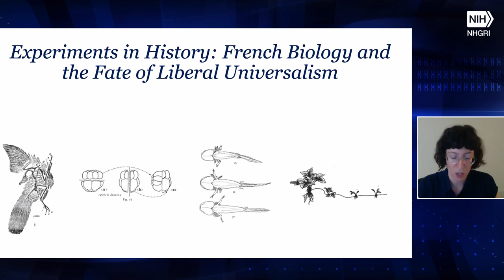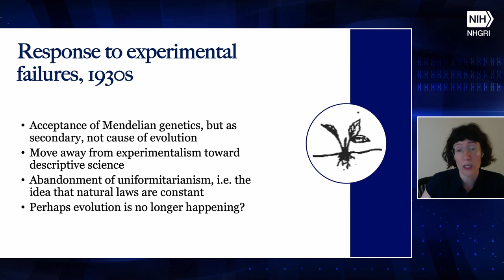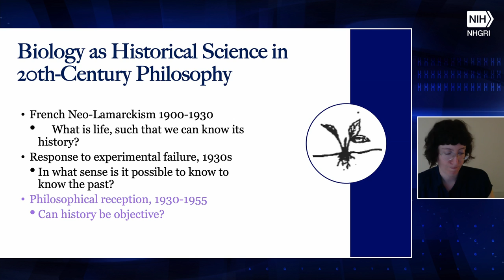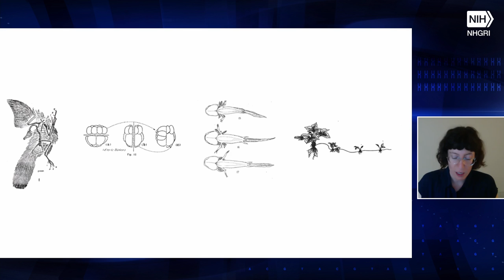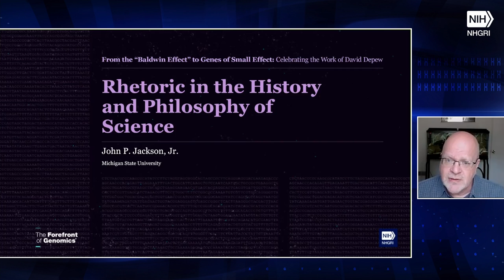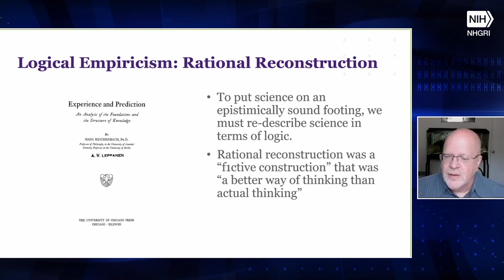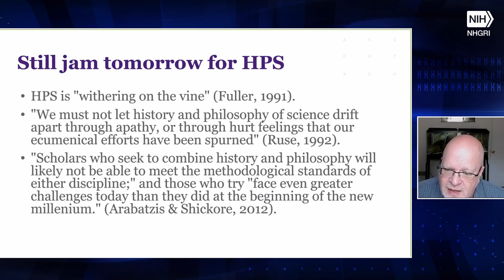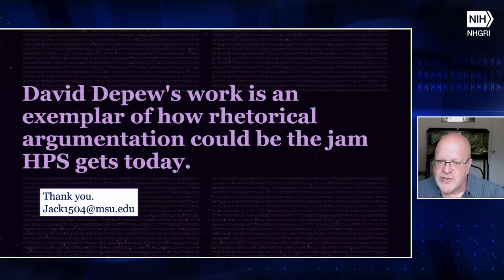From the “Baldwin Effect” to Genes of Small Effect: Celebrating the Work of David Depew - Session 3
The NHGRI History of Genomics Program hosts "From the 'Baldwin Effect' to Genes of Small Effect: Celebrating the Work of David Depew." Dr. Depew, Professor Emeritus at University of Iowa, was among the first to address the fundamental legacies of Aristotle in modern biology. The one-day conference focuses on themes in Depew’s work across the history and philosophy of biology.

Chapters:
0:00 - Introduction (Chris Donohue)
0:19 - Biology as Historical Science in 20th-Century Philosophy (Isabel Gabel)
28:41 - Q&A with Isabel Gable
46:13 - The Rhetoric of Inquiry in the History and Philosophy of Science (John Jackson)
1:18:11 - Q&A with John Jackson
1:35:22 - Closing (Chris Donohue)